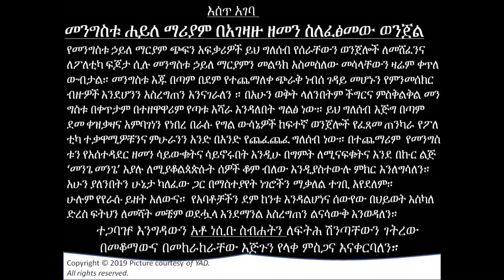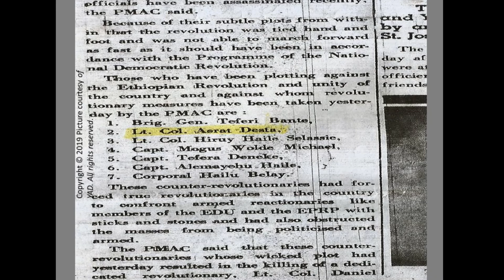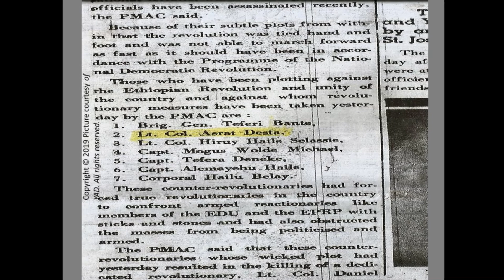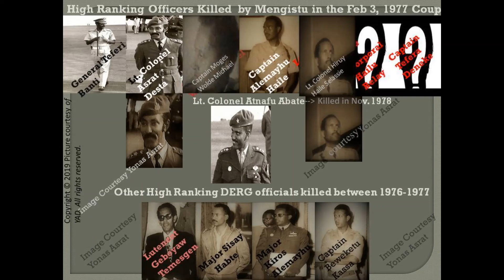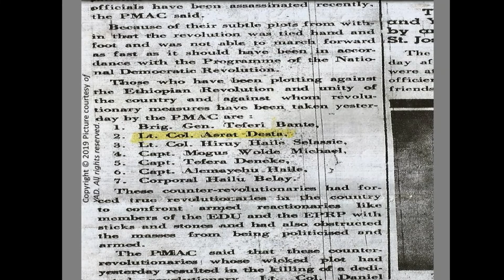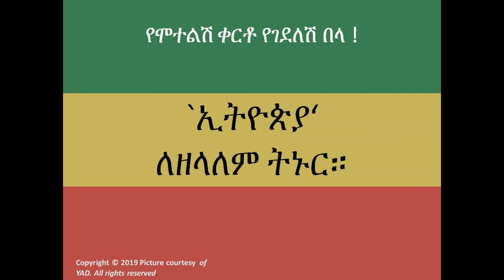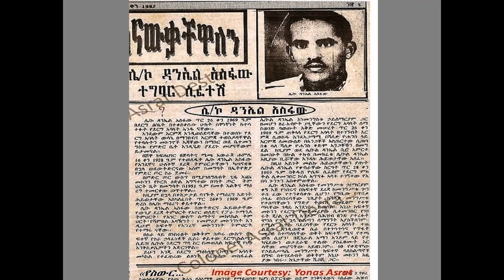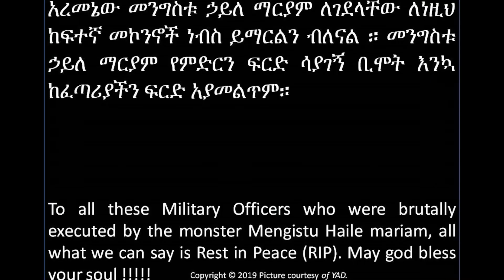Ethiopia|Col#Mengistu must stand trial killed 60'የወጋ ቢረሳ የተወጋ አይረሳ'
‘የወጋ ቢረሳ የተወጋ አይረሳ’  ነብስ ይማርልን ያለ ምንም ህግ ህይወታቸውን ላጡት አባቶቻችን አናዝናለን!!! Rest in Peace (RIP)! To all these fallen Military Officials who were brutally executed by one of the worst MONSTER dictator of Ethiopia & Africa named Mengistu Haile Mariam. መልእክት፣
የመንግስቱ ኃይለ ማርያም ጭፍን አፍቃሪዎች ይህ ግለሰብ የሰራቸውን ወንጀሎች ለመሸፈንና ለፖለቲካ ፍጆታ ሲሉ መንግስቱ ኃይለ ማርያምን መልዓክ አስመስለው መሳላቸውን ዛሬም ቀጥለውብታል። መንግስቱ ኃይለ ማርያም እጁ በጣም በደም የተጨማለቀ ጭራቅ ነብሰ ገዳይ መሆኑን የምንመሰክር ብዙዎች እንደሆንን አስረግጠን እንናገራለን ። በአሁን ወቅት ላለንበትም ምስቅልቅልና ችግር መንግስቱ ኃይለ ማርያም በቀጥታም በተዘዋዋሪም የጣቱ አሻራ እንዳለበት ግልፅ ነው። ይህ ግለሰብ እጅግ በጣም ደመቀዝቃዛ  እና አምባገነን የነበረ ሲሆን በራሱ የግል ውሳኔዎች ከፍተኛ ወንጀሎችን የፈጸመ ጠንካራ የፖለቲካ ተቃዋሚዎቹንና ምሁራንን አንድ በአንድ የጨፈጨፈ ግለሰብ ነው። በተጨማሪም  የመንግስቱን የአሰተዳደር ወይም የአገዛዝ  ዘመን በቅጡ ሳይውቁት እና ሳይኖሩበት ወይንም ሳይረዱት እንዲሁ በግምት ብቻ ለሚናፍቁትና እንደ በኩር ልጅ ‘መንጌ መንጌ’ እያሉ ለሚያቆልጳጵሱት ሰዎች አሁን ባለንበት ዘመን ቆም ብለው እንዲያስተውሉ እጅጉን ምክር እንለግሳለን። እንዲሁም አሁን ያለንበትን ሁኔታ ካለፈው ጋር በማስተያየት ነገሮችን ለፖለቲካ ፍጆታ ሲባል ማወዛገብና ማቃለል ተገቢ አየደለም። ምክንያቱም ሁሉም የየራሱ ይዘት አለውና።  የአባቶቻችን ደም ከንቱ እንዳልሆነና ሰውየው በህይወት እስካለ ድረስ ፍትህን ለመሻት መቼም ወደሗላ እንደማንል አስረግጠን ልናሳውቅ እንወዳለን።
         ተጋባዡ እንግዳውን አቶ ነሲቡ ስብሐትን ለፍትሕ ሽንጣቸውን ገትረው
          በመቆማቸውና በመከራከራቸው እጅጉን የላቀ ምስጋና እናቀርባለን።
አረመኔው መንግስቱ ኃይለ ማርያም ለገደላቸው ለነዚህ ከፍተኛ መኮንኖች በድጋሚ ነብስ ይማርልን ብለናል ። መንግስቱ ኃይለ ማርያም የምድርን ፍርድ እንኳ ሳያገኝ ቢሞት፣  ከፈጣሪያችን ፍርድ ግን አያመልጥም።

ስለ ኮሎኔል አስራት ደስታ ህይወት ታሪክ እና ስለ መፈንቅለ መንግስቱ ሌሎች ቪዲዮዎች ለመመልከት ሊንኩን ይጫኑ👇👇👇